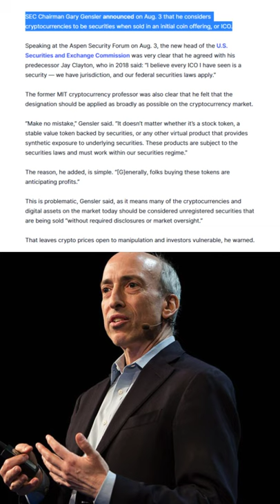SEC Chairman: Virtually All Cryptocurrencies Are Securities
Written By: Leo Jakobson

SEC Chairman Gary Gensler announced on Aug. 3 that he considers cryptocurrencies to be securities when sold in an initial coin offering, or ICO.

Speaking at the Aspen Security Forum on Aug. 3, the new head of the U.S. Securities and Exchange Commission was very clear that he agreed with his predecessor Jay Clayton, who in 2018 said: “I believe every ICO I have seen is a security — we have jurisdiction, and our federal securities laws apply.”

The former MIT cryptocurrency professor was also clear that he felt that the designation should be applied as broadly as possible on the cryptocurrency market.

“Make no mistake,” Gensler said. “It doesn’t matter whether it’s a stock token, a stable value token backed by securities, or any other virtual product that provides synthetic exposure to underlying securities. These products are subject to the securities laws and must work within our securities regime.”

The reason, he added, is simple. “[G]enerally, folks buying these tokens are anticipating profits.”

This is problematic, Gensler said, as it means many of the cryptocurrencies and digital assets on the market today should be considered unregistered securities that are being sold “without required disclosures or market oversight.”

That leaves crypto prices open to manipulation and investors vulnerable, he warned.

While noting that he was speaking for himself and not making a formal declaration on behalf of the SEC and its other commissioners, Gensler added, “I’ve urged staff to continue to protect investors in the case of unregistered sales of securities.”

This could have a big impact on the SEC’s lawsuit against Ripple for selling XRP without registering it with the SEC — a case that is likely to be the Commission's first chance to have a court uphold its authority to regulate cryptocurrencies as securities.

All Exchanges Everywhere

Nor is it just a matter of token producers registering the cryptocurrencies they wish to sell with the SEC, Gensler added. The need to register with the SEC — and in some cases with banking regulators and Commodity Futures Trading Commission (CFTC) — also applies to platforms on which securities are traded.

Gensler was also clear that this applies to all cryptocurrency exchanges, including foriegn exchanges that claim to ban U.S. users but can be accessed by Americans using VPNs and the decentralized exchanges known as DEXs that do not — in theory — have any executive or management team that can be subject to enforcement proceedings.

Beyond that, the registration requirement applies to cryptocurrency lending platforms, he said, adding:

“The American public is buying, selling, and lending crypto on these trading, lending, and DeFi platforms, and there are significant gaps in investor protection.”